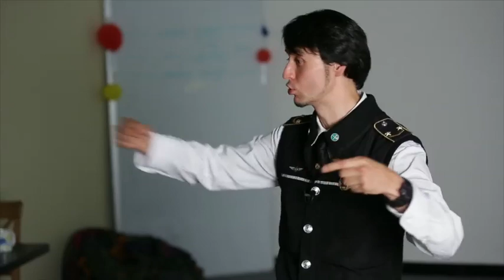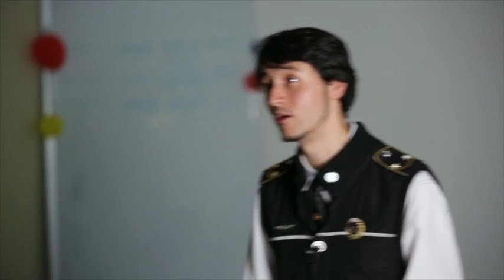Сергей Колдаев о московском метро